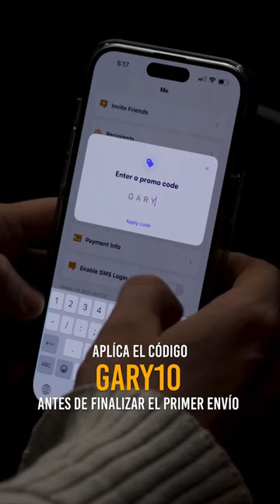Envía dinero a Colombia sin comisión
Aplíca el código GARY10 antes del primer envío y recibes $10 USD, no te cobra comisiones.

💸Formas de entrega:
🏦Transferencia (Bancolombia o Davivienda)
💰Retiro en efectivo en cualquier sucursal de Bancolombia.